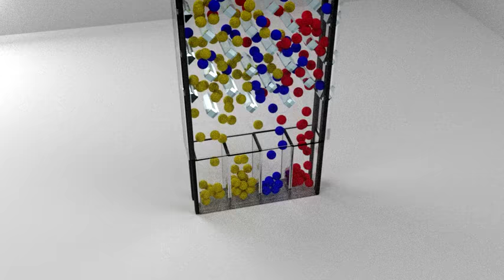Viva Colombia HP!!!